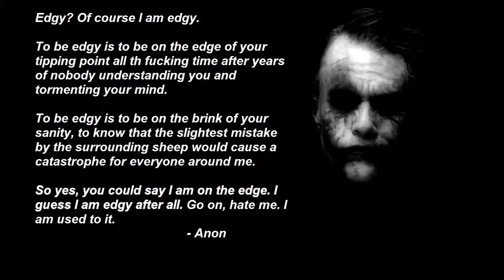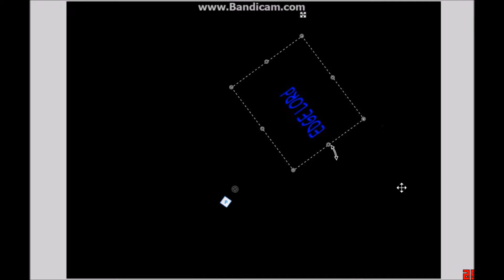man dances then attacked by jeff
MY NAME JEFF
Y

N
A
M
E

J
E
F
F